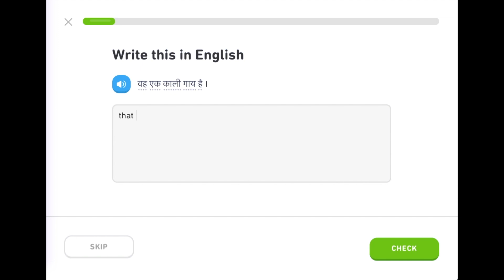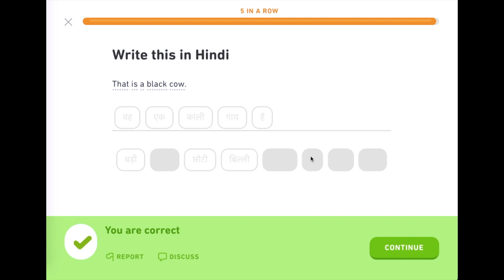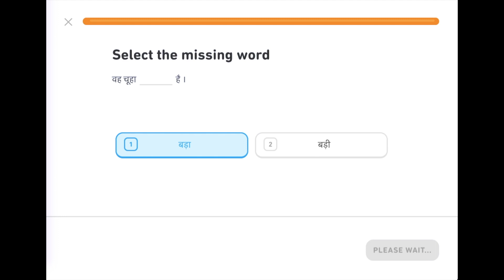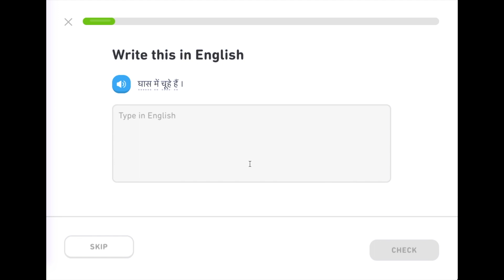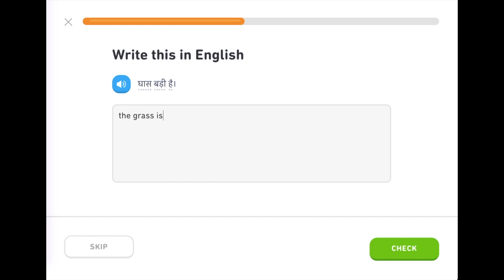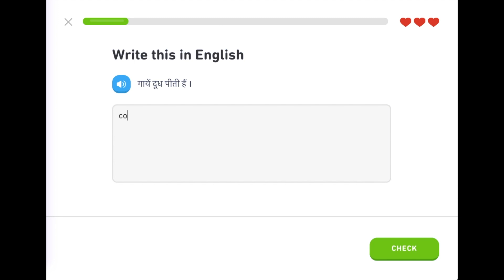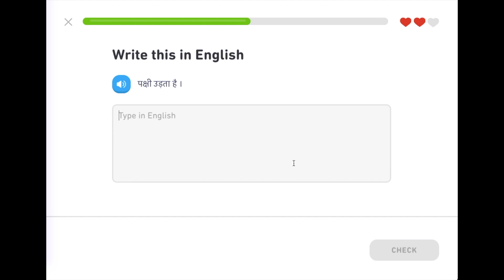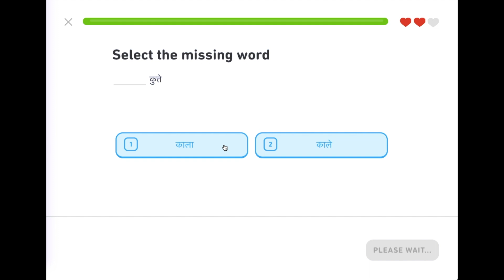Duolingo Day 94: Hindi Animals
I'm going through the lessons quicker now. After meeting my daily goals, I decided I'd try to test out of the remainder of Level 3